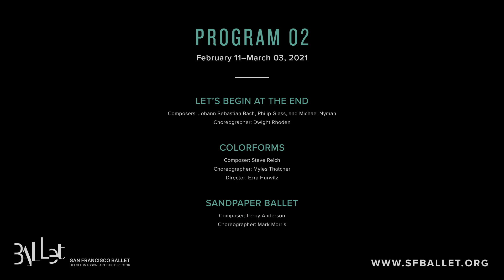2021 Digital Season: Program 02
Program 02 on SF Ballet's 2021 Season features Dwight Rhoden’s brilliantly physical and deeply felt LET’S BEGIN AT THE END, returning after its success at the 2018 Unbound Festival. SF Ballet Soloist and choreographer Myles Thatcher, known for his signature blend of innovative movement and social consciousness, creates a new work, COLORFORMS. Closing the program, Morris’ Sandpaper Ballet is a cleverly tongue-in-cheek piece exemplary of this choreographer’s signature musical sensibility.

for more information.